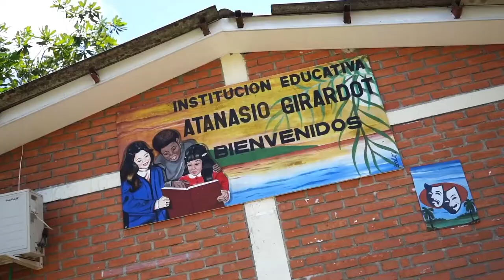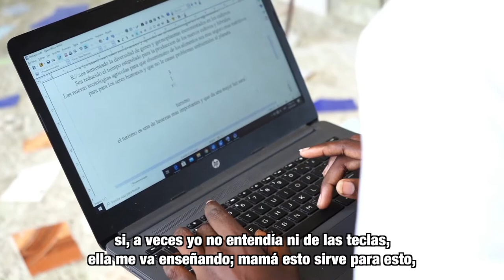MásTIC4Punto0 ​​| ¡@CompuParaEducar​ llegó a Buenaventura!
Conoce cómo estamos cambiando la vida de jóvenes talentosos y dedicados quienes gracias a tecnología descubren el futuro digital. @CompuParaEducar